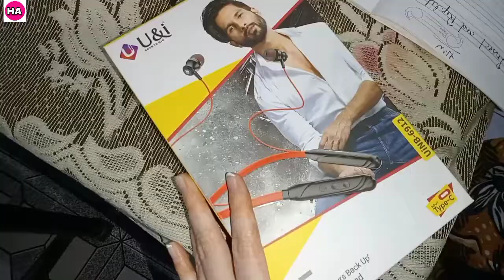Judge karna kisi ko bahut galat hai | Rosted recipe by sister | School day first of Zunaira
Hello friends💕